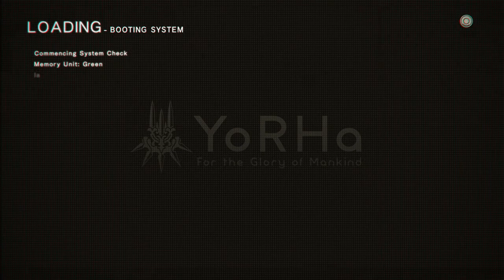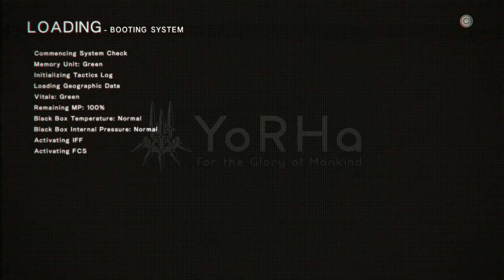Nier Automata Part 12: Flooded City